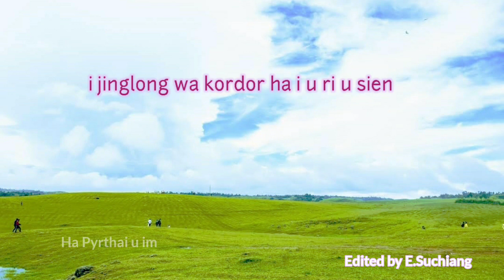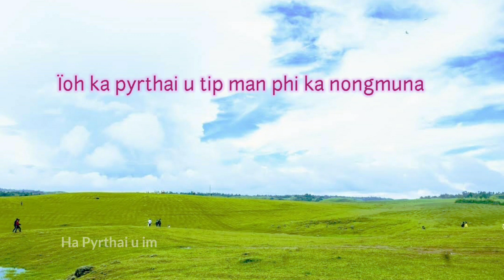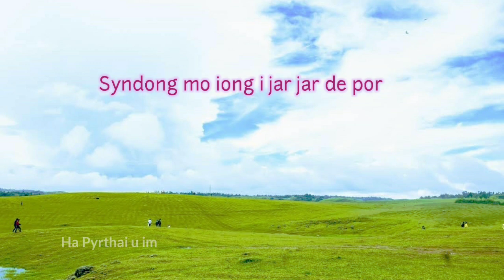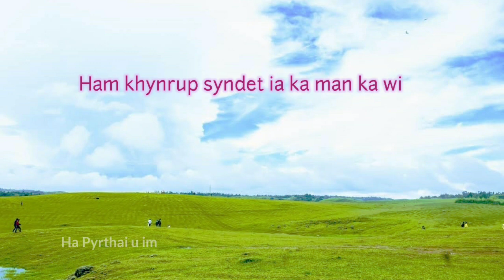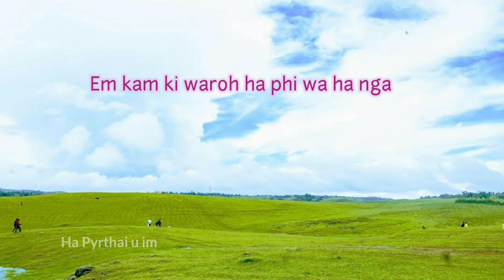PNAR SONG & LYRICS /// HA PYRTHAÌ U ÎM